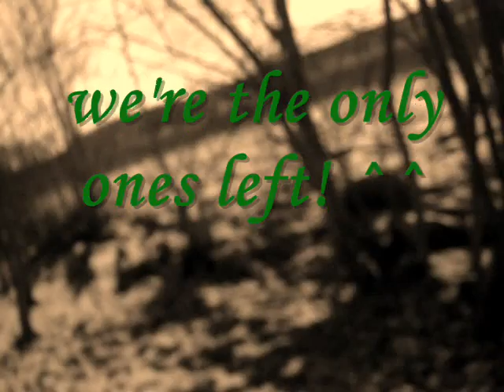hannas film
Den här filmen gjorde jag till min bästa vän på hennes födelsedag så att hon alltid ska ha mig där när hon behöver mig ! ^^ (L) älskar dig hun!